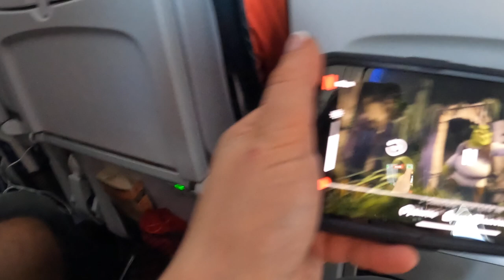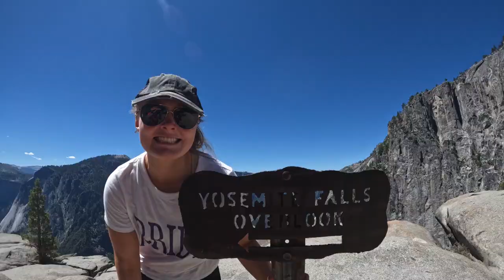Erica & Connor Wedding Yosemite